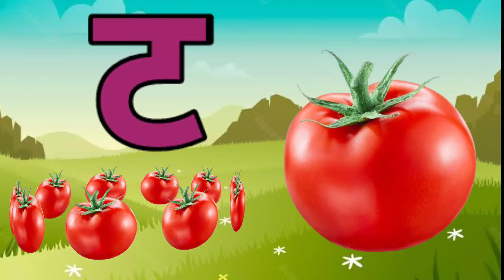अ से अनार,आ से आम,अ,आ,इ,ई,क से कबूतर, ख से खरगोश, अ से अ: और क से ज्ञ तक हिन्दी स्वर माला ABCD kids